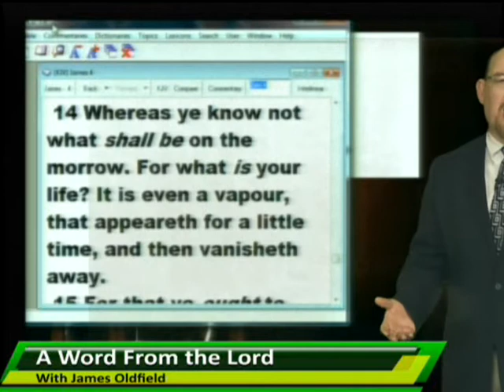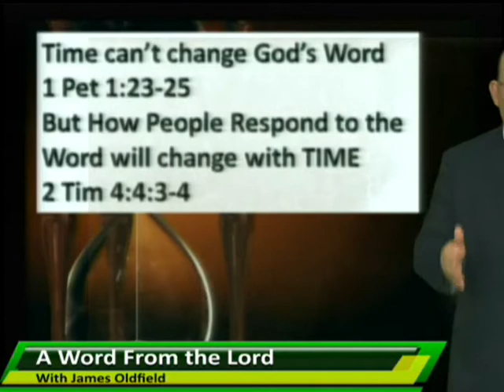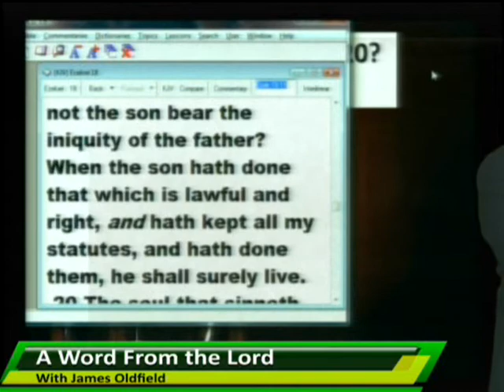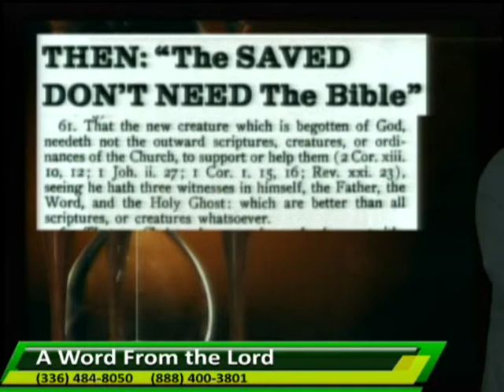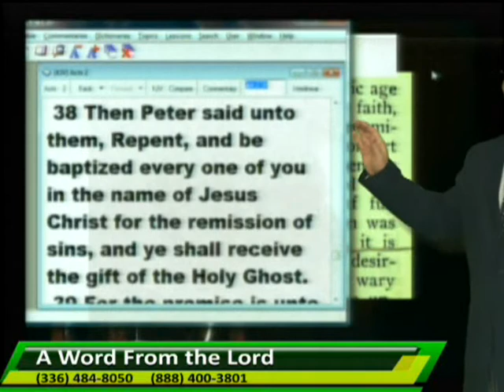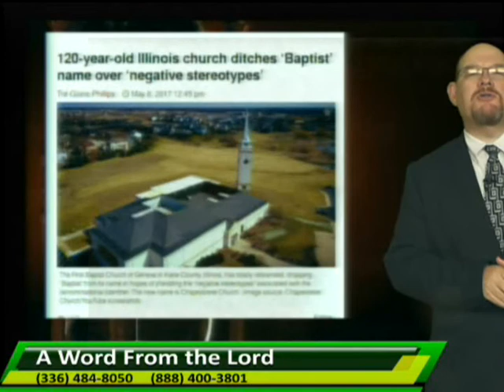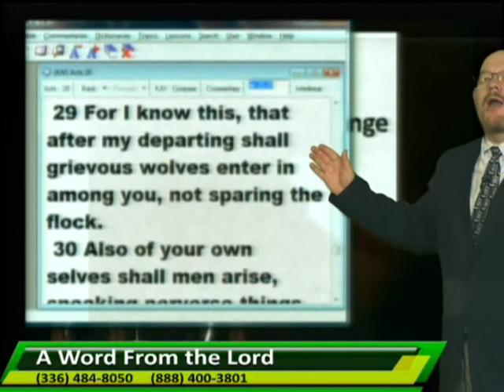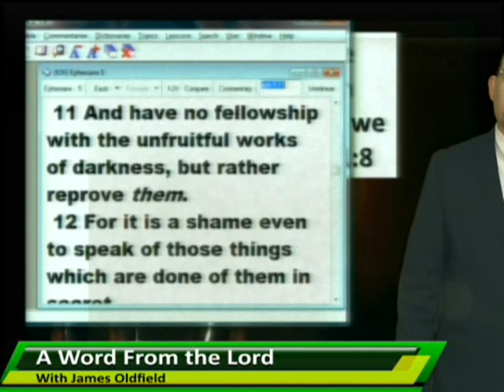AWFTL - Just Give It Time 7-13-17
God's word will never change but men will change their doctrines and beliefs given enough time. Even the Lord's church will change if false doctrine is not stopped. Just give it time.